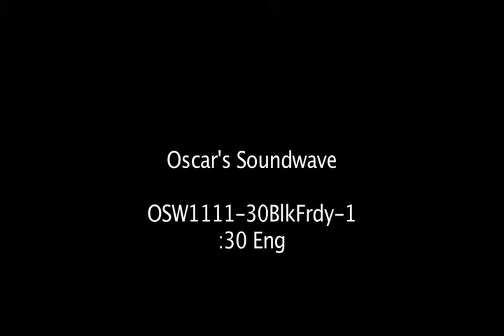OSW Black Friday 30sec TV #1